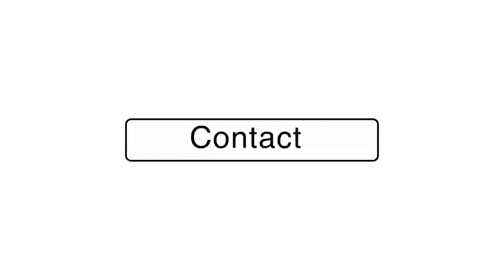2209 Ocean Forest Plaza